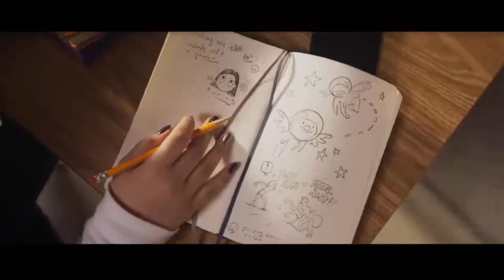MS. MARVEL - odcinek 5 | RECENZJA, OMÓWIENIE spoilerowe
Serial przedstawia Kamalę Khan - 16-letnią Pakistankę dorastającą w Jersey City. Jest świetną uczennicą, zapalonym graczem i pisarką fan-fiction, a jej szczególną sympatią cieszą się superbohaterowie, zwłaszcza Kapitan Marvel. Jednak Kamala z trudem odnajduje się w domu i w szkole - do czasu, gdy otrzymuje super moce, takie jak bohaterowie, których zawsze podziwiała. Z super mocami życie jest łatwiejsze, prawda? W roli Kamali Khan (Ms. Marvel) występuje Iman Vellani; w obsadzie są również Aramis Knight, Saagar Shaikh, Rish Shah, Zenobia Shroff, Mohan Kapur, Matt Lintz, Yasmeen Fletcher, Laith Naki, Azher Usman, Travina Springer i Nimra Bucha. Reżyserami odcinków są Adil El Arbi i Bilall Fallah, Meera Menon i Sharmeen Obaid-Chinoy.
📣Gatunek: Akcja, Sci-Fi
🦸Uniwersum: MCU
📀Dystrybucja: Disney, Marvel
🎬Twórca: Bisha K. Ali
👀Produkcja: USA
🎞️Premiera: 6 lipca 2022
🍿 Wydany na: Disney+

ms marvel,kamala khan,iman vellani,disney+,mcu